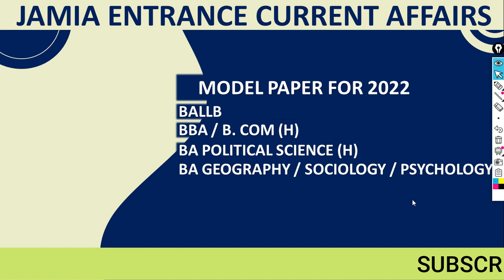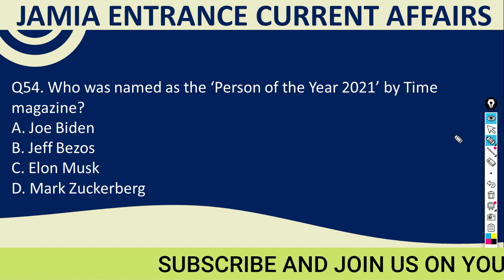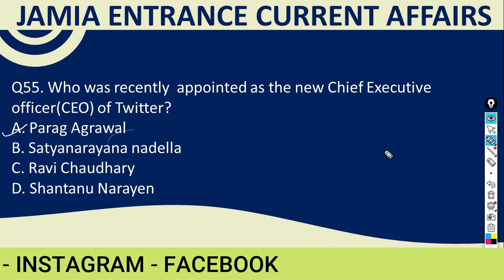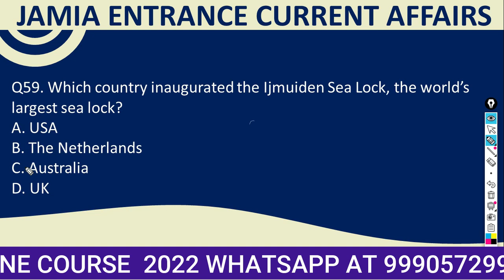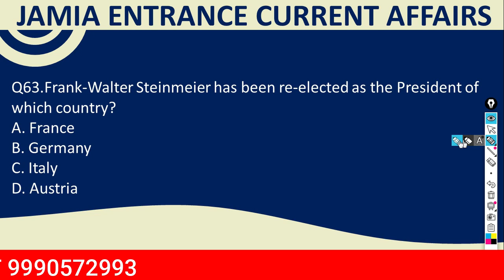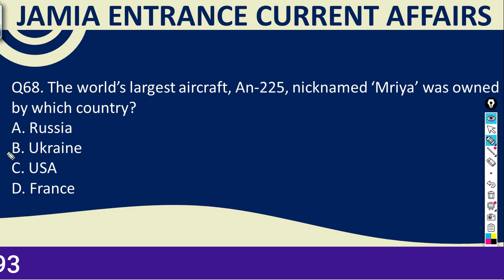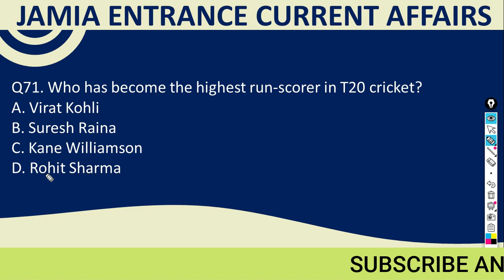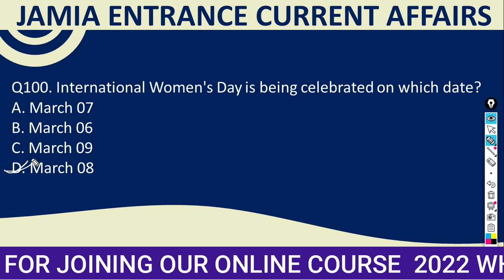CURRENT AFFAIRS SERIES PART 3 : TOP 100 MCQ'S : JAMIA ENTRANCE EXAM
CURRENT AFFAIRS SERIES PART 3 : TOP 100 MCQ'S :  CURRENT AFFAIRS OCT - APR 2022 : JAMIA ENTRANCE EXAM 2022 CURRENT AFFAIRS APR 2022 : IMPORTANT MCQ

For Entrance Batch Queries :  ☺
👉 For online coaching for JMI / AMU / BHU Entrance Exam: